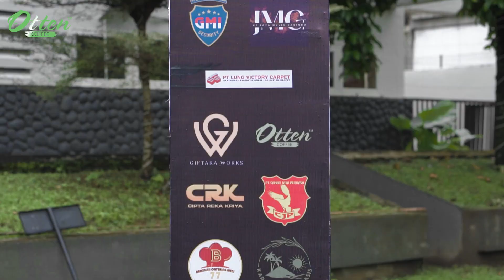Marriott International Charity Run, Road to Give - Ajang Olahraga Sambil Donasi X Otten Coffee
Otten Coffee mendukung Road to Give, sebuah inisiatif untuk membantu organisasi amal di komunitas lokal kita.